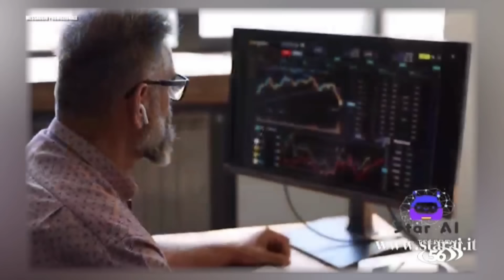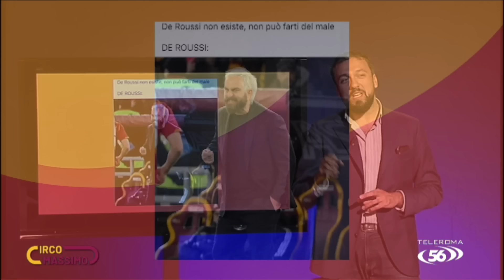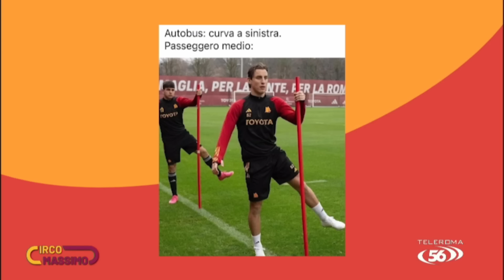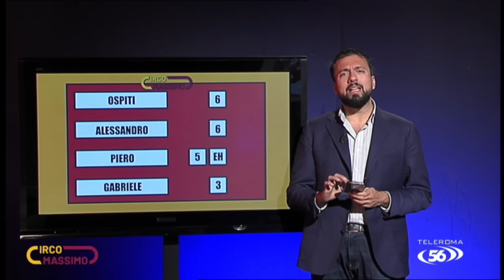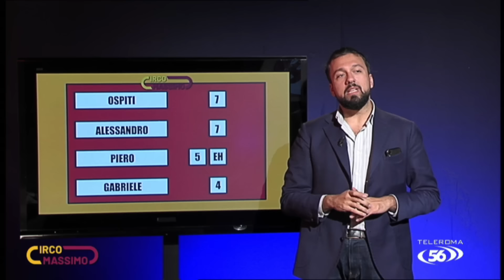Al Circo Massimo 4 - Puntata 15 ft Matteo De Santis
Nel salotto de Al Circo Massimo si commenta la prima partita da allenatore di Daniele De Rossi, l'esonero di José Mourinho e la prossima partita di campionato contro la Salernitana